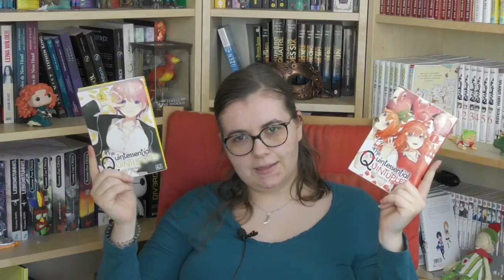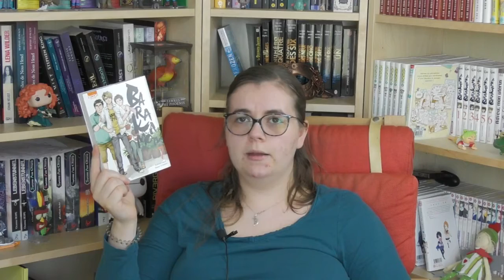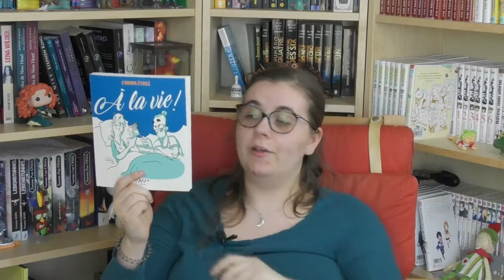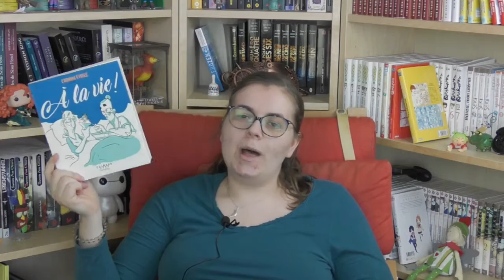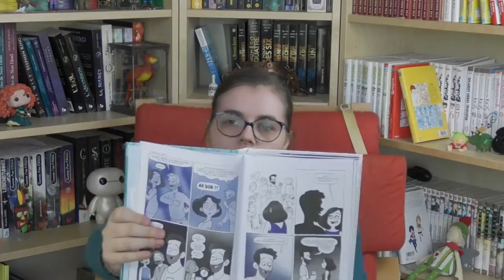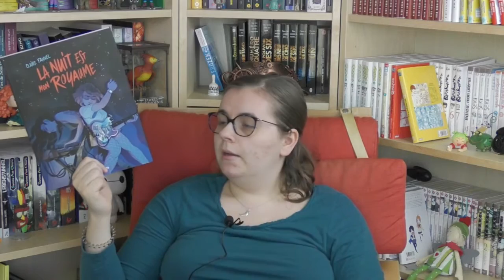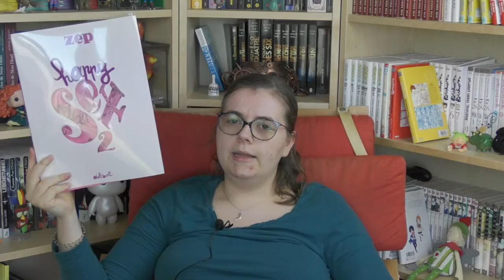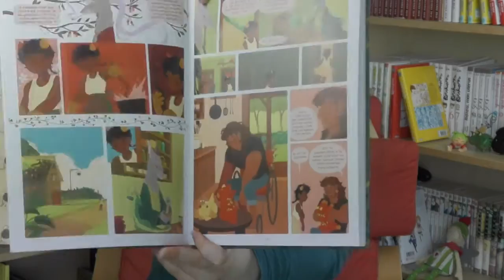Update BD & Mangas #18 | Abondance d'émotions et de bonne humeur !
Livres présentés :
- The Quintessential Quintuplets, tomes 1 et 2 de Negi Haruba aux éditions Pika
- Barakamon, tome 7 de Satsuki Yoshino aux éditions Ki-oon
- A la vie ! de L’Homme étoilé aux éditions Calmann-Lévy
- Tant pis pour l’amour : ou comment j’ai survécu à un manipulateur de Sophie Lambda aux éditions Delcourt dans la collection Une case en moins
- La nuit est mon royaume de Claire Fauvel aux éditions Rue de Sèvres
- Happy sex, tome 2 de Zep aux éditions Delcourt
- The tea dragon, tome 1 : Le Cercle du Dragon-Thé de Katie O’Neill aux éditions Bliss comics

Si vous êtes nouveaux sur Booktube (Bienvenue !!!) et que vous ne comprenez pas trop certaines des expressions que l’on peut employer, je vous conseille d’aller voir cette vidéo de Moody qui explique très bien le vocabulaire de la sphère littéraire ;)